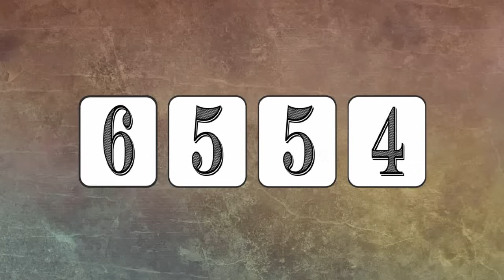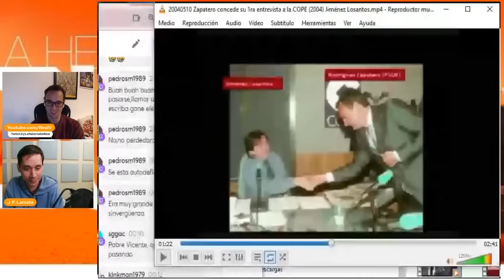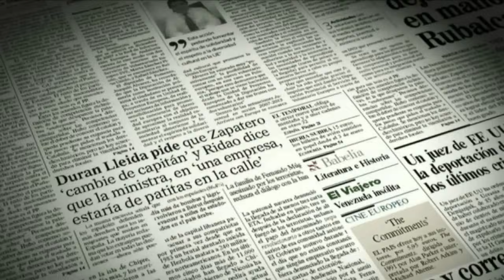Zapatero se estrena como presidente con una entrevista a Jiménez Losantos, opositor - 2004